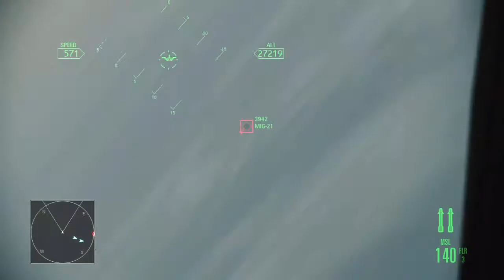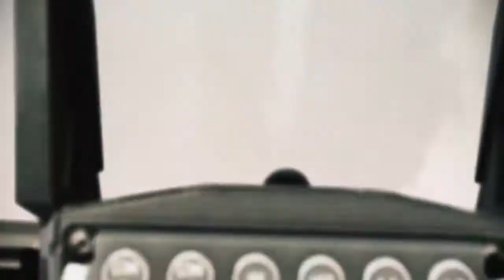Ace Combat: Assault Horizon Walkthrough with Commentary Part 3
Difficulty: Ace
Mission: Inferno
Aircraft: F-16C Fighting Falcon